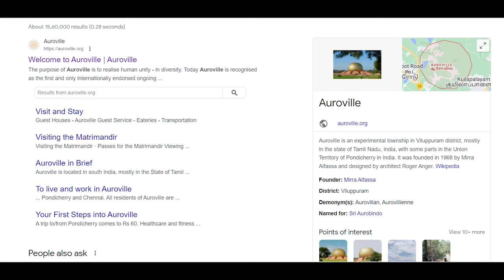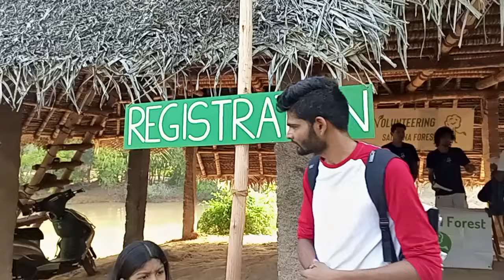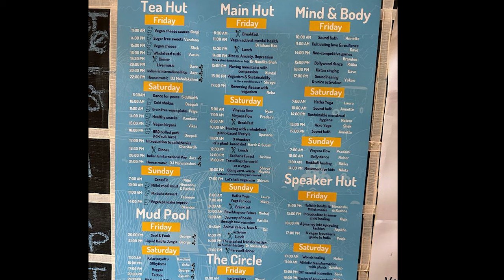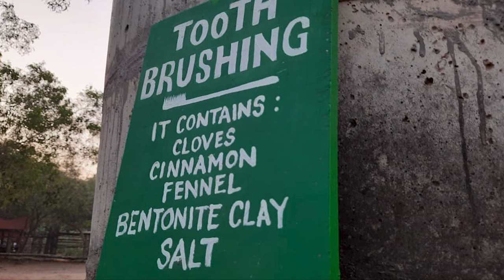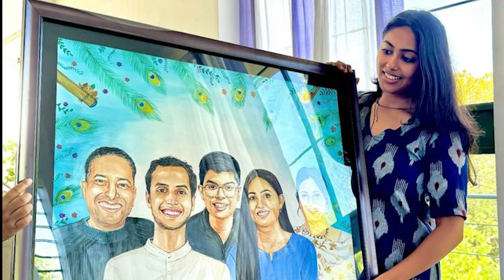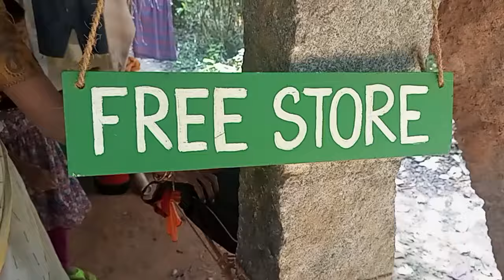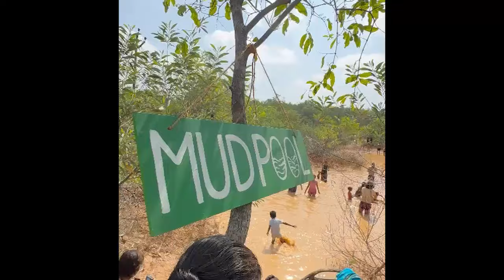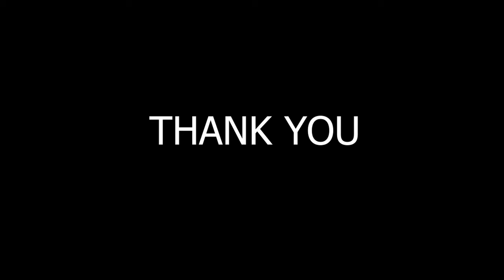Sadhana Forest :My 3-Day Vegan Forest Festival 2024 Vlog